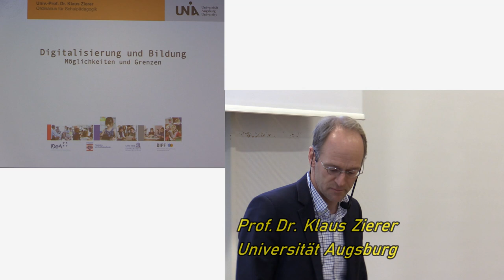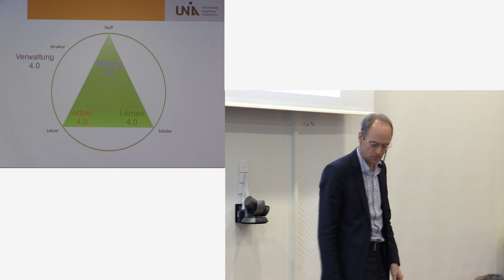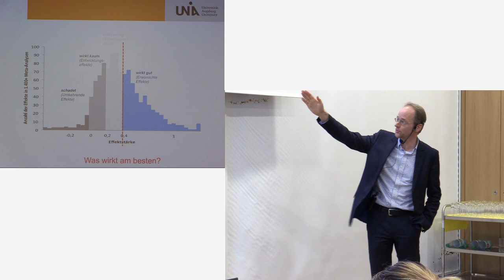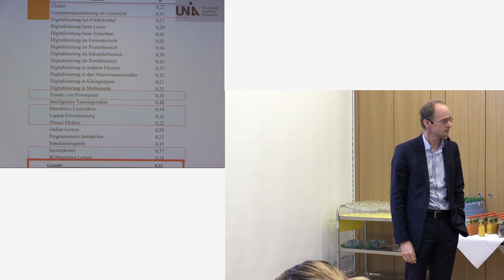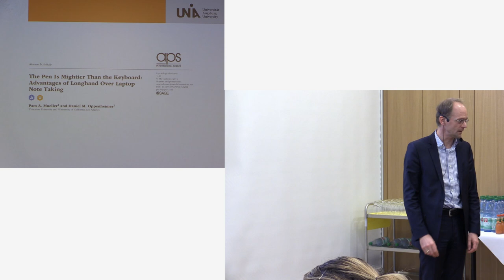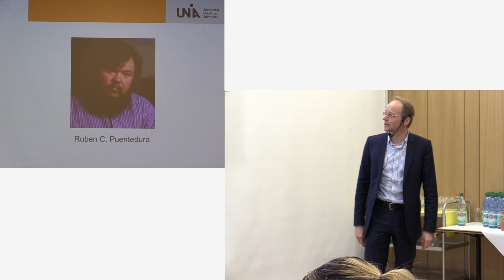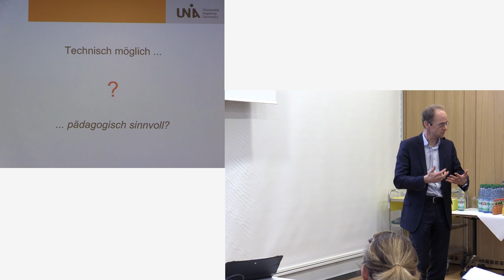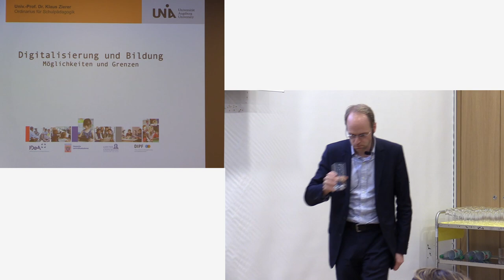"Digitalisierung und Bildung: Möglichkeiten und Grenzen", Vortrag von Klaus Zierer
Vortrag von Prof. Dr. Klaus Zierer, Universität Augsburg, 3. Februar 2019
Die Digitalisierung ist allgegenwärtig, auch in der Schule. In diesem Vortrag sollen Möglichkeiten und Grenzen einer Digitalisierung im Bildungsbereich herauskristallisiert werden. Zu diesem Zweck werden neben theoretischen Überlegungen hinsichtlich einer Medienbildung auch empirische Forschungsergebnisse vorgestellt. Dabei zeigt sich: Wenn digitale Medien jedoch nur als Ersatz für traditionelle Medien genutzt werden, beispielsweise Smartboard oder Beamer als Tafelersatz, wird ihr Potenzial nicht ausgeschöpft. Lernen mit digitalen Medien muss vielmehr heißen, neue Formen der Interaktion, des Gesprächs und der Zusammenarbeit in Lehr-Lern-Prozesse zu integrieren. Diese Kerngedanken münden in ein Arbeitsmodell für Lehrpersonen, mit dem sie die Herausforderung der Digitalisierung im Schulalltag meistern können. Grundlegend werden zwei Thesen sein: „Pädagogik vor Technik“ und „Lernen bleibt Lernen“.

Der Film steht unter CC BY-NC-SA 4.0-Lizenz. Der Name des Urhebers soll bei einer Weiterverwendung wie folgt genannt werden: Prof. Dr. Klaus Zierer im Rahmen der Vortragsreihe Bildung und Digitalisierung des IDeA-Zentrums, der Hessischen Lehrkräfteakademie und der Goethe-Universität Frankfurt am Main.